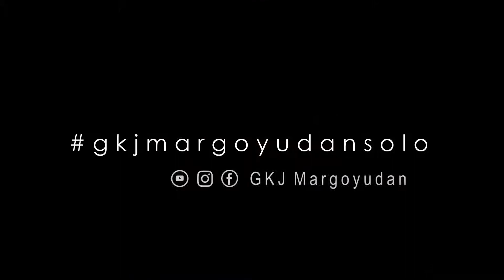RESAPI Eds.231 tgl 1 September 2021 "Apakah Tuhan Yesus Mengenal Saya" Dkn.Martianus Wahyu Budiyanto